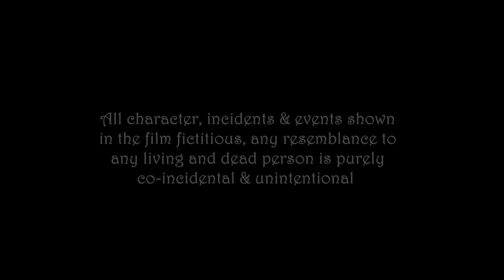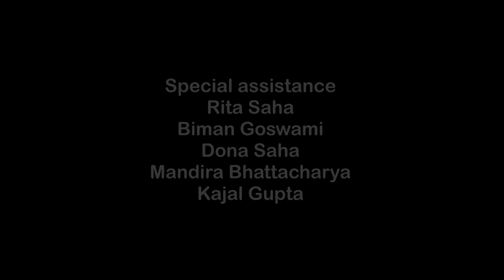Shey Kotha Rakhbe | সে কথা রাখবে | a Film by Rup Art Shorts | Directed by Shiladitya Ganguly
“Shey Kotha Rakhbe”
A 15 munities short film by Rup Art Production
Actors : Pronil Chowkroborty | Shiladitya Ganguly | Dulal Ch. Ganguly
Ending Lines : Pablo Neruda ( recitation by Kajal Gupta )
Special Assistance : Biman Goswami | Dona Saha
Movie shooted by : Asush Zenfone max pro m 1
Story | Screenplay & Direction : Shiladitya Ganguly